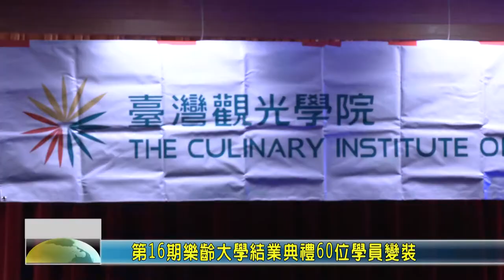20200617 09 第16期樂齡大學結業典禮60位學員變裝